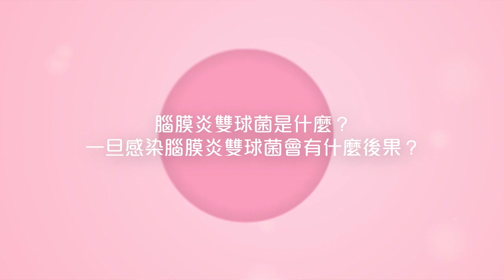馮宜亮醫生 (一) 腦膜炎雙球菌是什麼？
馮宜亮醫生 (一)
腦膜炎雙球茵是什麼？ 一旦感染腦膜炎雙球菌會有什麼後果？
那一類人是高危一族?
作為家長應該選擇去注射疫苗?